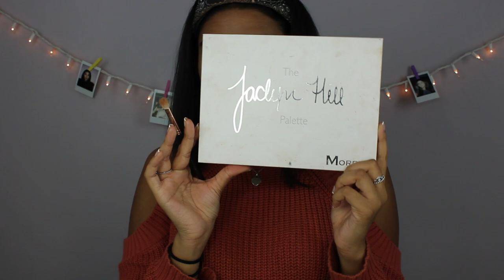GRWM: MY 18TH BIRTHDAY🎂!! | Mal Shah ❤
Hey Guys!!! I'm 18 and legal thats so weirddddd. I'll talk to you guys next week! Love you guys sm!
PRODUCTS USED:
Primer: Becca backlight priming filter
Foundation: Fenty Beauty (350)
Concealers: Tarte Shape Tape (medium)
                       L'oreal infallible (nude)
Powders:  Kat Von D lock it
                  Bare Minerals powder foundation (sable 21)
Bronzers: Too Faced Chocolate Soleil (deep tan)
                  Sephora Bronzer (canary islands)
Blush: Becca blush trio (blushed with light)
Highlight: Carli Bybel palette
                   Fenty Beauty (trophy wife)
Eyeshadows: Jaclyn Hill x Morphe palette
                         Naked Heat pallete
Eyeliners: Maybelline Define-A-Line
Mascara: Tarte HUGE extreme lash mascara
Eyelashes: Huda Beauty False Lashes (Samantha)
Eyebrows: Benefit Goof Proof Brow Pencil
                    Anastasia brow powder
                     Nyx brow gel
Lips: Liner: Nyx (Natural)
Lipstick: Milani amore matte lip creme (honey)
Setting Spray: Urban decay all nighter
~I try to post once a week